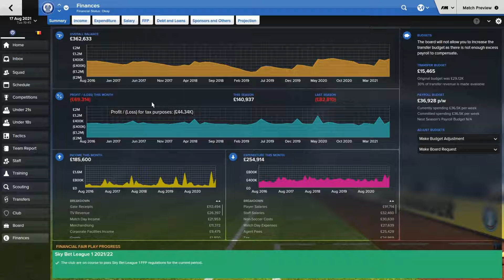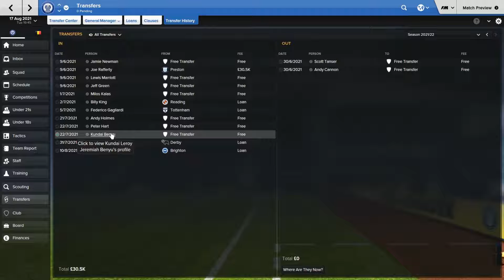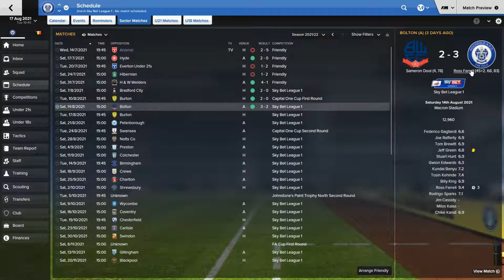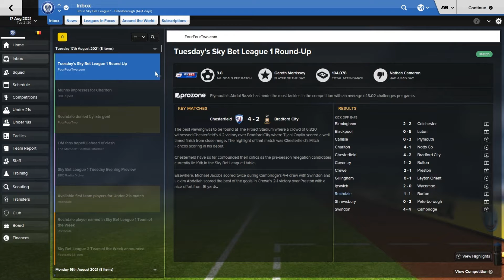Football Manager 2016; The Next Pep Ep. 22 NEW SEASON NEW TRANSFERS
Hey Guys!
Any more transfer ideas? Leave Below!